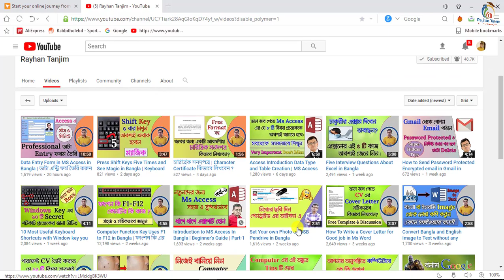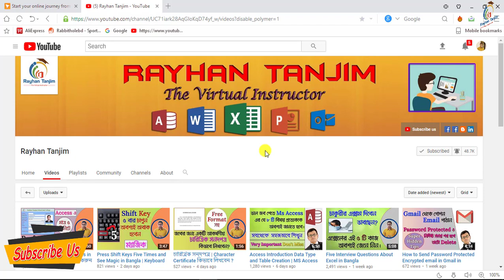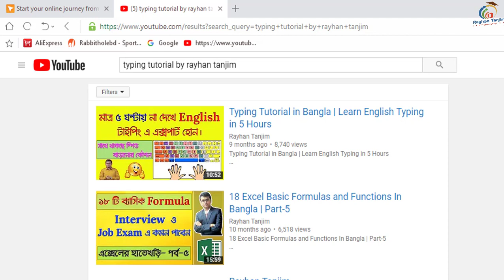Top 5 Important tips to improve typing speed in Bangla | Typing Tutorial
Top 5 Important tips to improve typing speed in Bangla | Typing Tutorial | টাইপিং শিখুন

In this tutorial, I will discuss how to improve typing speed Easily in Bangla || Windows keyboard tips and tricks in Bangla. And How to use most important typing technique easily. You will be able to learn, Best and Important computer knowledge and How to use computer keyboard Properly? After watching this video, you will be an expert in comping faster using keyboard in Bangla by Rayhan Tanjim.